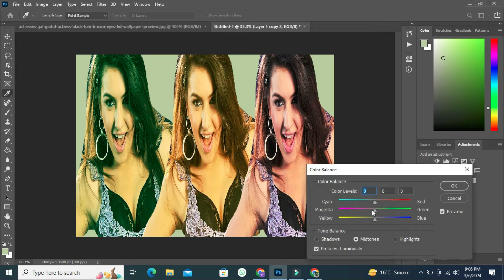Easy Tutorial: Changing Background of Photos using Picsart Background